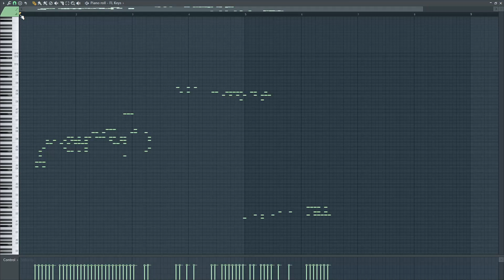What Ashmore and Cartier Islands sounds like - MIDI ART